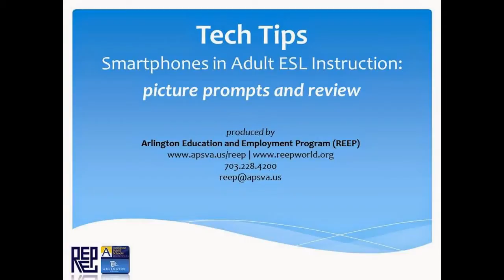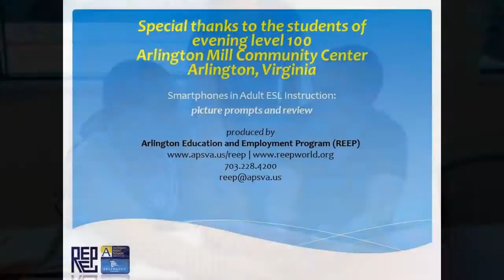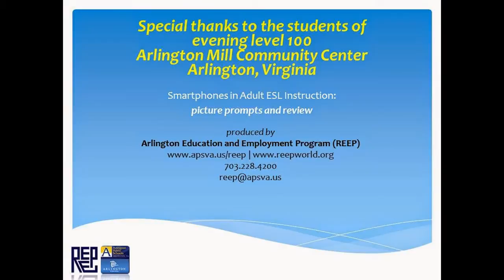Smartphones in Adult ESOL / ESL Instruction: picture prompts and review